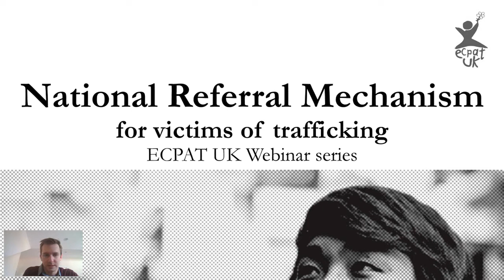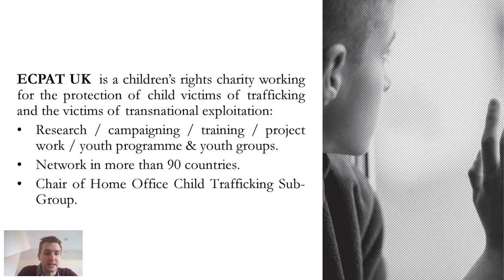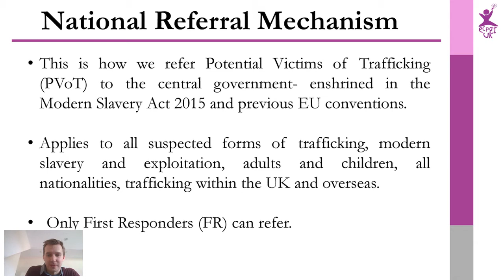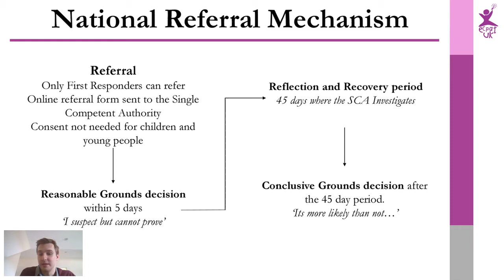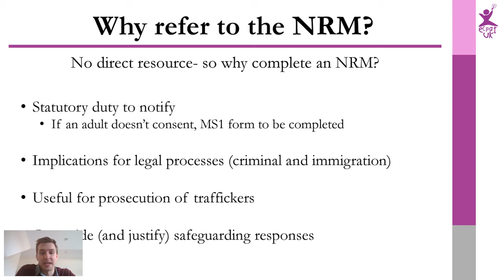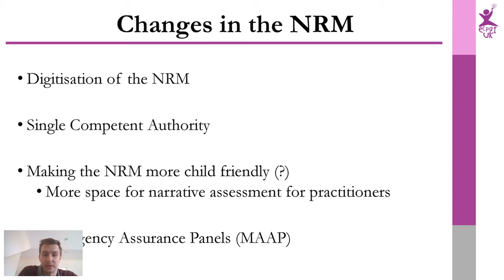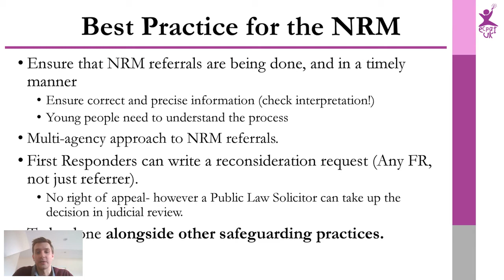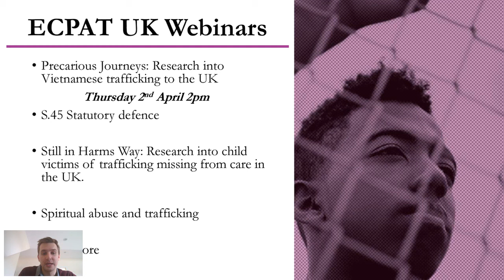Best practice and guidance for using the UK's National Referral Mechanism (NRM)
Watch our first free webinar for professionals self-isolating during the coronavirus pandemic: Best practice and guidance for using the National Referral Mechanism (NRM) – the UK’s system for identifying and recognising victims of trafficking. In this webinar, you'll build your knowledge of the National Referral Mechanism, your statutory duties and best practice.